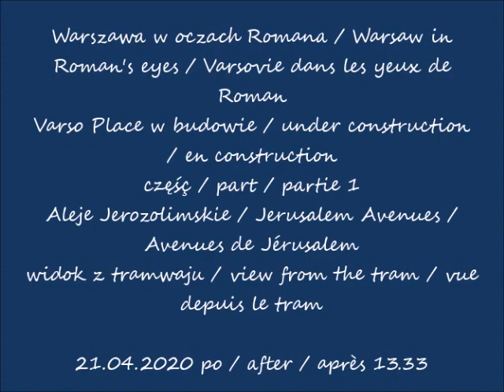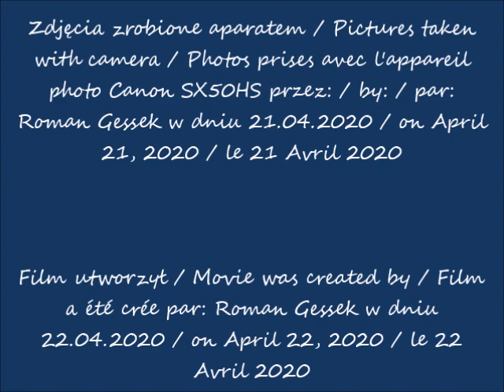2020 04 21 Warszawa Varso Place w budowie widziane z alei Jerozolimskich cz 1 widok z tramwaju po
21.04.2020 po / after / après 13.33